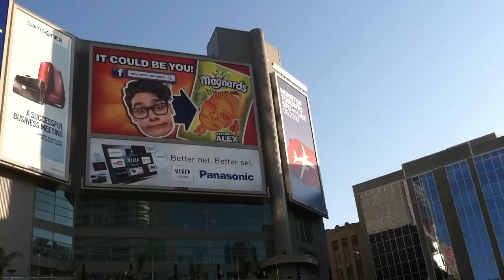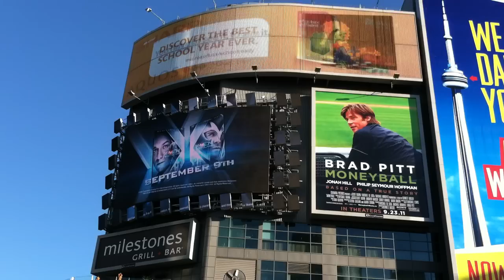Toronto's Yonge-Dundas Square on a Sunday Morning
Unlike New York's Times Square, which at 8:30 in the morning is already bustling with activity, Toronto's Yonge-Dundas Square at 8:30 a.m. is relatively peaceful...and, on a beautiful sunny day like the morning of Sunday, Sept. 18, 2011, beautiful.